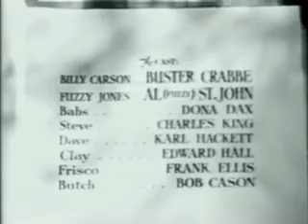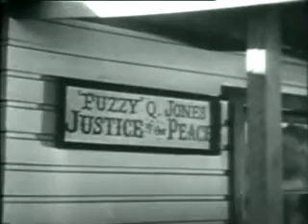Movie Watching: Shadows of Death. by Hiroki 20240209m